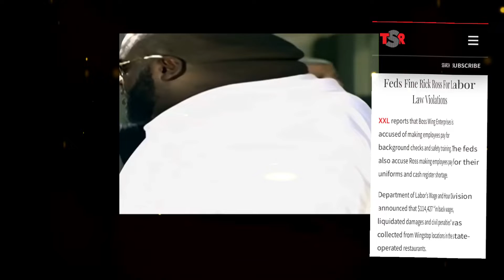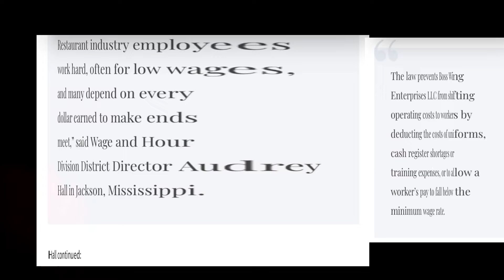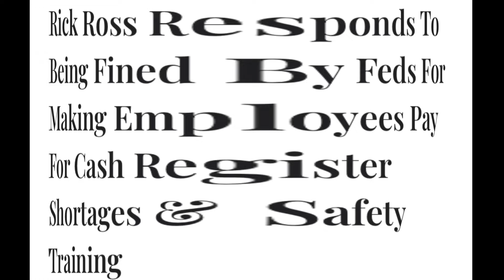Rick Ross Facing Federal Charges😳😬😱